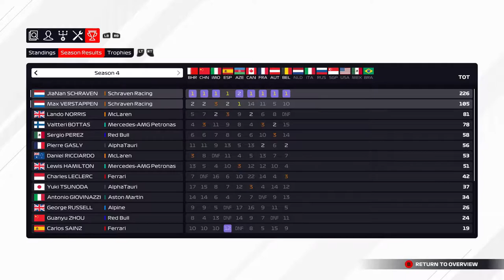F1 2021 MyTeam Career Mode #62: TOT HET UITERSTE!!! (Nederlands/Dutch)